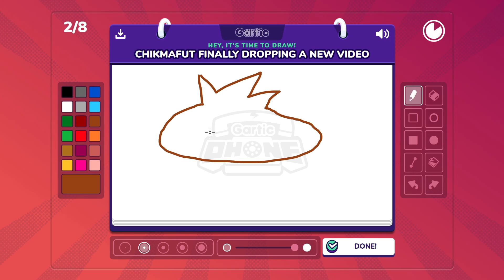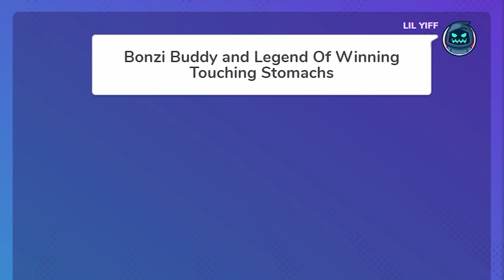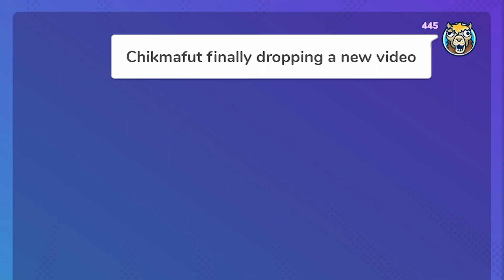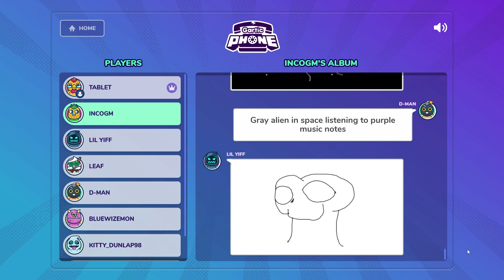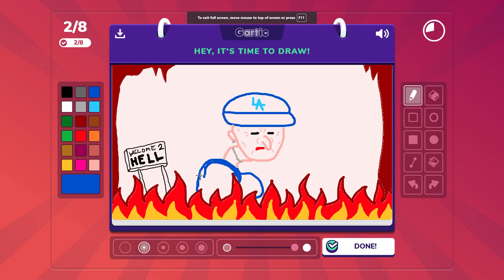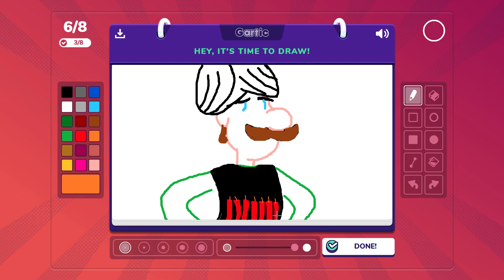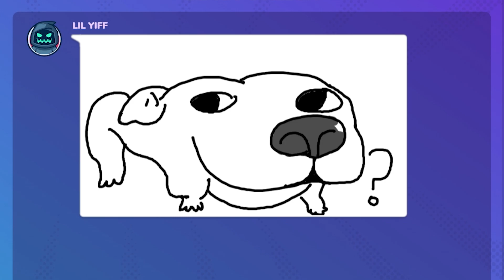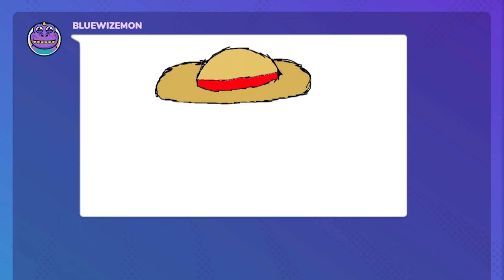Gartic Phone Moments That Are Actually Sickening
This episode almost got lost with my old computer. But it's all good